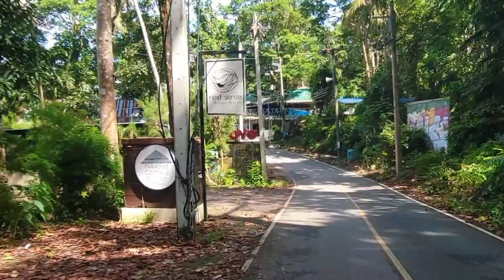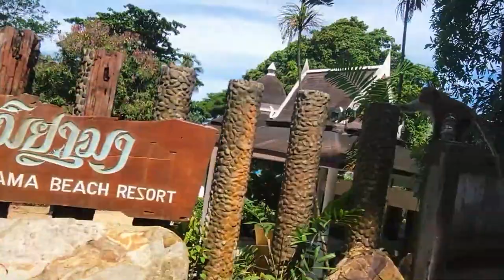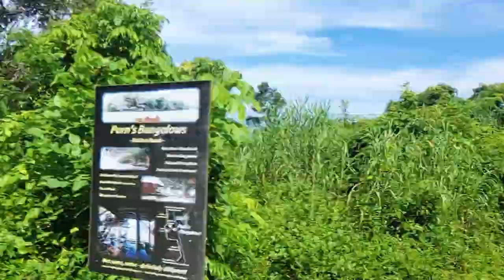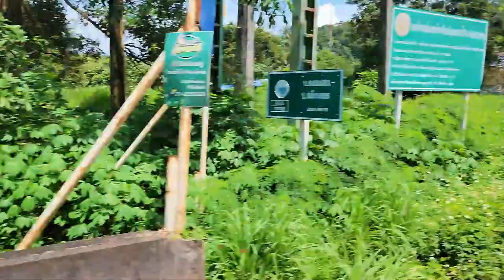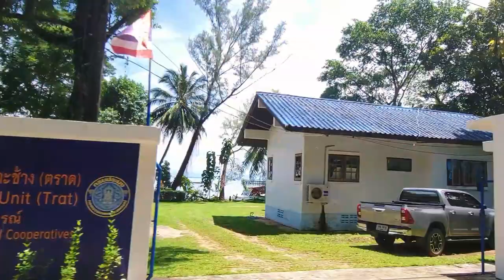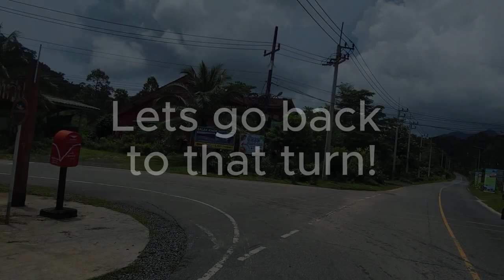Unveiling the Tropical Paradise: Driving Around Koh Chang, Thailand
🌴 Discover Paradise on Wheels! 🌴

Buckle up and join us on an unforgettable journey as we explore the hidden gems of Koh Chang, Thailand, in this epic road trip adventure! 🚗🏝️

🌅 Chase the Sun: Watch as we chase the mesmerizing Thai country side along the island's stunning coastal roads, casting golden hues across the azure waters. 🌞

🏞️ Natural Wonders: Get up close and personal with lush rainforests, cascading waterfalls, and pristine beaches that make Koh Chang a tropical paradise. 🌿

🐘 Wild Encounters: Keep an eye out for encounters with friendly elephants as we pass by sanctuaries that care for these magnificent creatures. 🐘

🤩 Epic Adventures: From adrenaline-pumping zip lines to serene hikes, we've got it all! 🌄

Let's make this video go VIRAL and inspire wanderlust in everyone! 🌍✨

🎥 Don't miss this visual masterpiece, only on Lance and Ying.